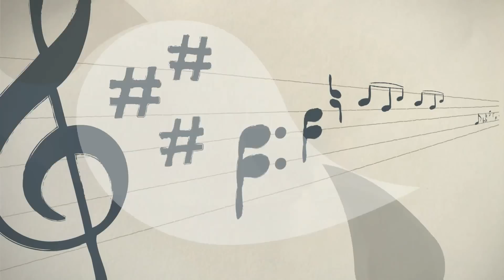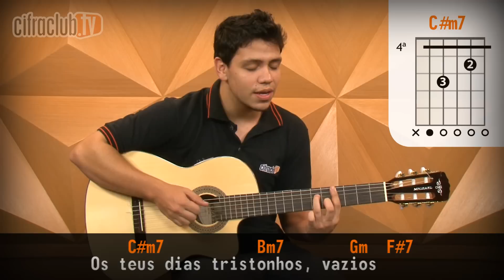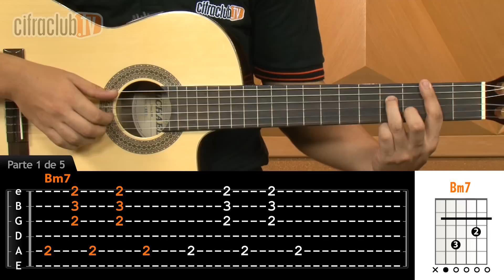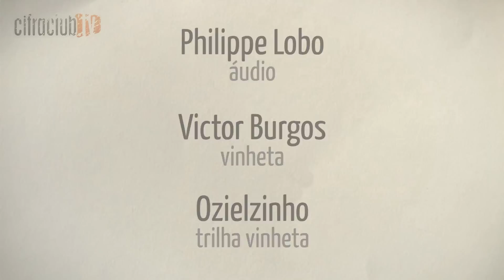Sorri (Smile) - Djavan (aula de violão simplificada)